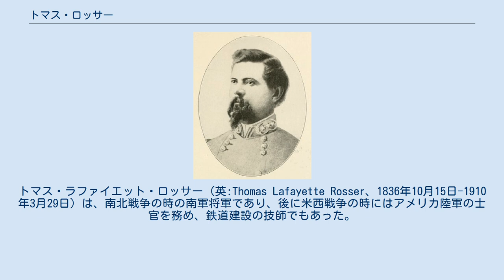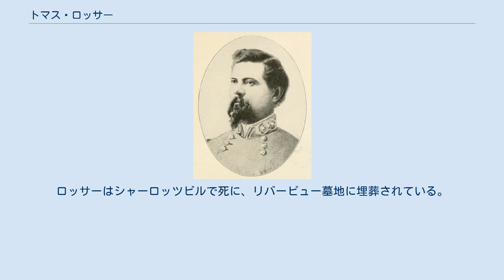トマス・ロッサー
トマス・ラファイエット・ロッサー（英:Thomas Lafayette Rosser、1836年10月15日-1910年3月29日）は、南北戦争の時の南軍将軍であり、後に米西戦争の時にはアメリカ陸軍の士官を務め、鉄道建設の技師でもあった。
J・E・B・スチュアート将軍のお気に入りであり、大胆な騎兵襲撃、効果的な戦闘部隊の操作および戦術的な素晴らしさで注目された。
 ロッサーはバージニア州キャンベル郡にある「カタルパヒル」と呼ばれる農園で、ジョンとマーサ・メルビナ・（ジョンソン）のロッサー夫妻の息子として生まれた。
1849年、ロッサーの家族はルイジアナ州シュリーブポートの約40マイル (64 km) 西、テキサス州パノーラ郡にある640エーカー (2.6 km2) の農園に移った。
父のジョンが事業上の配慮で暫くバージニアに留まったので、13歳のロッサーが母や弟妹達を乗せた荷馬車隊を率いて西に向かった。
テキサス州選出のアメリカ合衆国下院議員レミュエル・D・エバンスが1856年にロッサーの陸軍士官学校入学を指名した。
しかし、ロッサーはテキサス州がアメリカ合衆国から脱退することを支持しており、予定されていた卒業の2週間前、1861年4月22日に脱退した時にロッサーも退学したので、士官学校で必要とされた5年間の教育課程を完全に終えることができなかった。
その後ロッサーはアラバマ州モンゴメリーに向かい南軍に入隊した。
士官学校でのルームメイト、ジョージ・アームストロング・カスターは親友であり、それぞれが敵対する軍隊に入ったにも拘らず、南北戦争中もまた終わった後もその友情は続いた。
 ロッサーは中尉に任官され、有名なニューオーリンズの「ワシントン砲兵隊」の教官になった。
1861年7月の第一次マナサスの戦いではその砲兵隊の第2中隊を率いた。
ロッサーは北軍ジョージ・マクレラン少将の観測気球の1つを打ち落としたことで注目され、その功績で大尉に昇進した。
半島方面作戦の七日間の戦いでもその砲兵中隊を率い、ビーバーダム・クリークの戦いで重傷を負った。
ロッサーは砲兵の中佐に昇進し、数日後には第5バージニア騎兵隊の大佐に昇進した。
 J・E・B・スチュアートのカトレットステーション遠征では前衛隊を指揮し、第二次ブルランの戦いでは北軍指揮官ジョン・ポープ将軍の付き人と馬を捕獲して注目された。
サウス山の戦いのクランプトンギャップにおける戦闘では、ジョン・ペラム砲兵隊の支援もあって、その騎兵隊がウィリアム・B・フランクリン准将の第6軍団の前進を遅延させた。
アンティータムの戦いでは、その部隊がロバート・E・リー軍の左翼側面を遮蔽した。
それに続くアルフレッド・プレソントンとの戦いではフィッツヒュー・リーの旅団を一時的に指揮した。
 ロッサーは1863年3月17日のケリーズフォードの戦いで再び重傷を負った。
この戦いでは「勇敢」ペラムが戦死した。
ロッサーは6月のゲティスバーグ方面作戦までに復帰し、ハノーバーの戦いとゲティスバーグの戦いでの東騎兵戦場でその連隊を指揮した。
ロッサーはターナー・アシュビーの指揮で名声を得ていた「ローレル旅団」の准将に昇進した。
その年10月から11月にかけて行ったウェストバージニア襲撃では、11月にバージニア州チャンセラーズヴィル近くでポトマック軍第1および第5軍団の予備弾薬大半を積んだ北軍輜重隊を捕獲した。
 1864年のオーバーランド方面作戦では、荒野の戦いで北軍騎兵と砲兵の大部隊を撤退させて再び功績を挙げた。
トレビリアン・ステーションの戦いでは再度負傷した。
このとき、その旅団は士官学校のクラスメイトで個人的親友だったジョージ・アームストロング・カスターの部隊兵を多く捕まえた。
1864年のバレー方面作戦では、その旅団がフィリップ・シェリダンに対して勇敢に戦い、シーダークリークの戦いではフィッツヒュー・リーの師団を実質的に指揮した。
ロッサーは南部の新聞で「バレーの救世主」と呼ばれるようになったが、トムズブルックの戦いでは滅多にないような敗北を喫し、北軍の証言で「ウッドストック競走」とも呼ばれるようになった。
ロッサーは1864年11月に少将に昇進した。
その後、ウェストバージニア州ニュークリークに襲撃を行って成功し、数百の捕虜と必要とされていた物資を捕獲した。
1865年1月、300名の部隊を率いて山岳の深い雪と厳しい寒さの中を抜け、ウェストバージ...